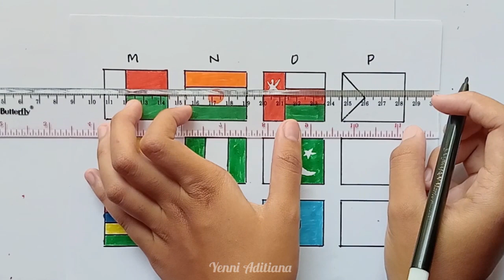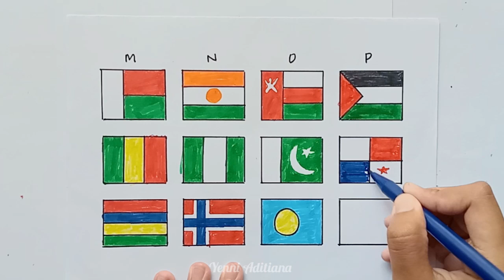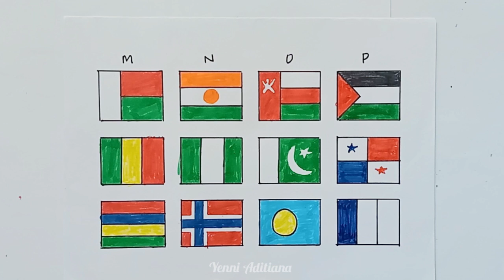Gambar Bendera Berinisial P - Bendera negara || Drawing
Bendera Berinisial P :
- Palestine
- Panama
- Prancis